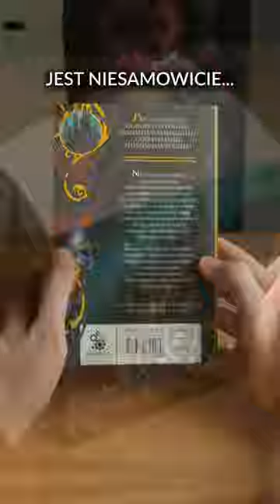PAN LODOWEGO OGRODU TOM 4 - Jarosław Grzędowicz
Materiały wykorzystane w filmie pochodzą z ogólnodostępnych materiałów promocyjnych, lub z ogólnodostępnych materiałów wykorzystanych na zasadzie prawa cytatu.